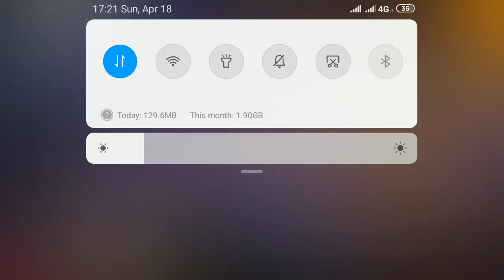Prank Video Free Fire | Saidul Islam Rahat | Free Fire Name (Itz Rahat)